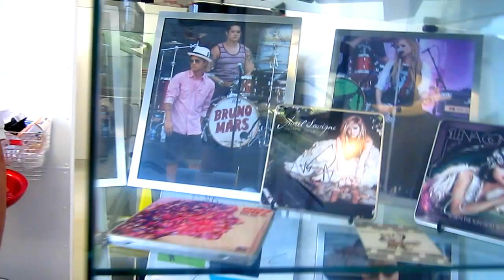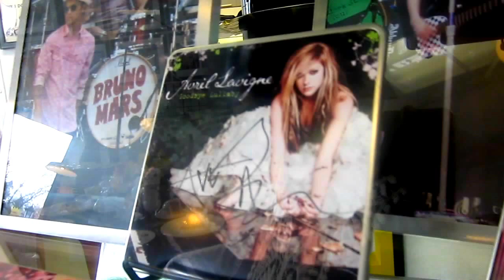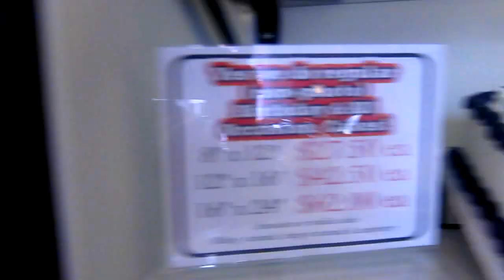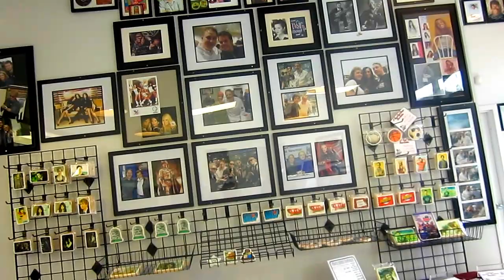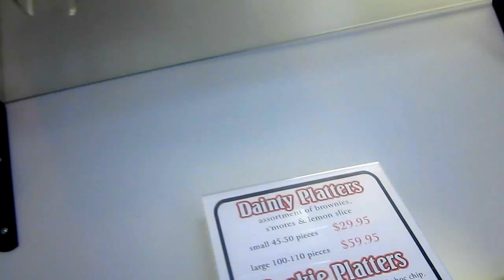Katy Perry, Bruno Mars and Ryan Seacrest(KISS-FM) eat Photo-cookies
Eric runs a bakery of Corydon Avenue in Winnipeg that makes phot-cookies for Bruno Mars, Katy Perry and Avril Levigne and Snoop-dog.He ships his pastries all over North America.. Eric went to Los Angeles recently and catered his cookies for an event with Ryan Seacrest and KISS-Fm radio station. He also makes Justin Bieber cakes and catered event for Much Music Canada.